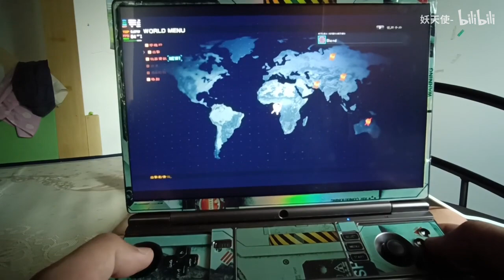ARMOREDCOREVERDICTDAY on WIN MAX 2